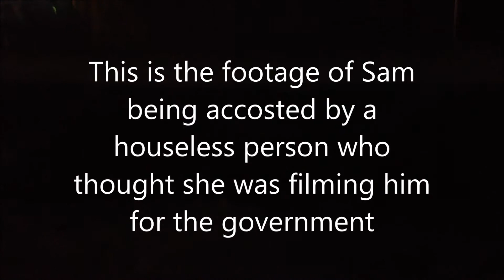So Recently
This is mostly a clip-show / blooper reel.